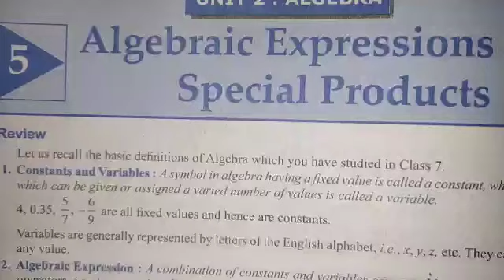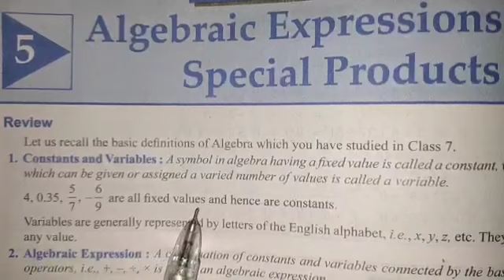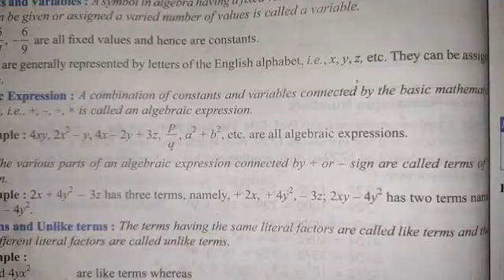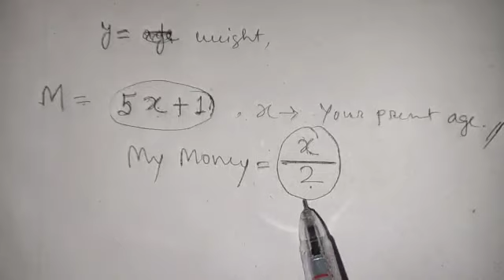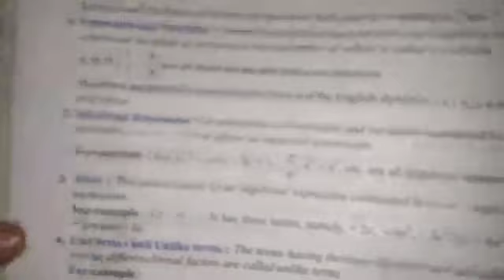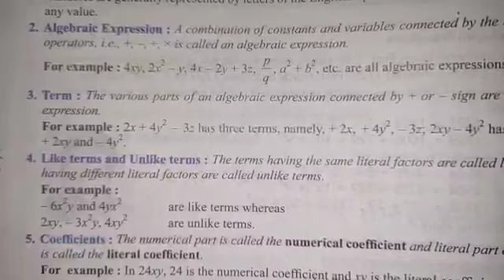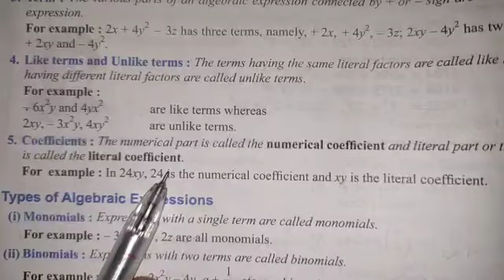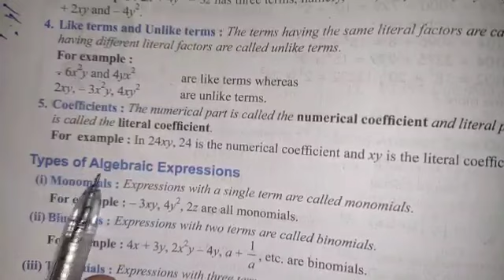Class 8, part 1,Algebraic Expression and special products, explained in Assamese